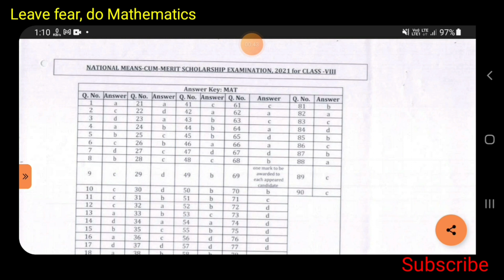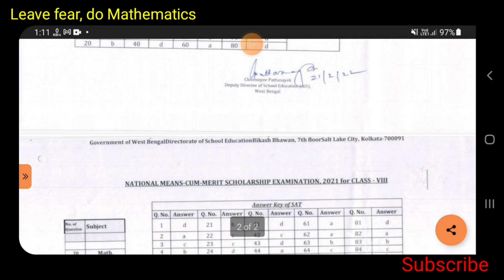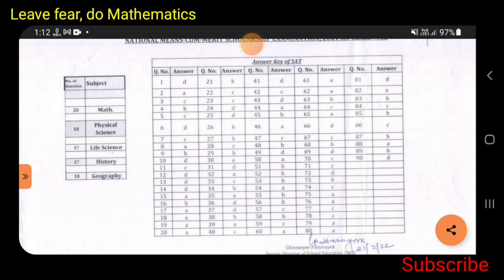nmmse answer key 2022 | exam held on 20/02 /2022 | channel for nmmse and ntse